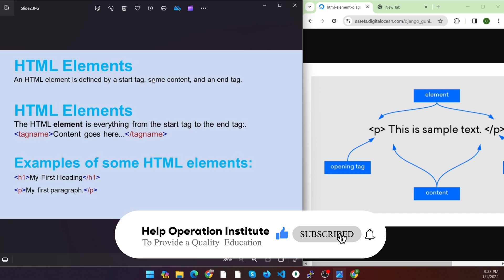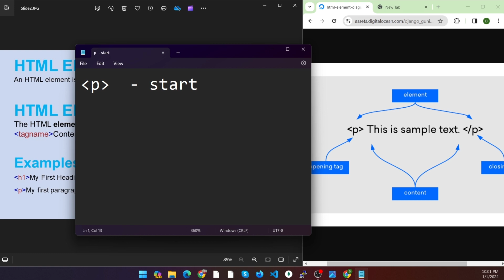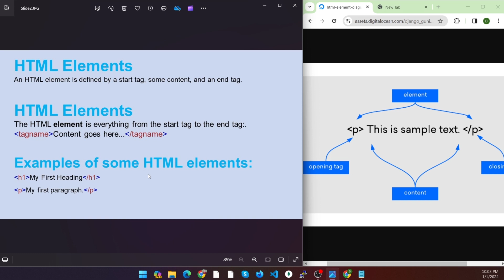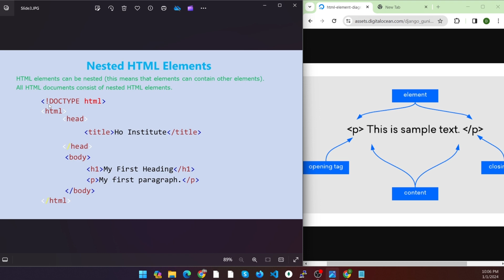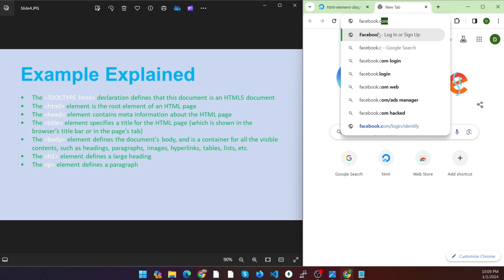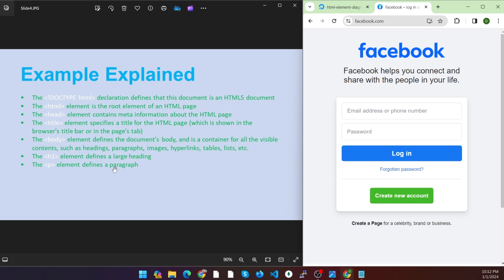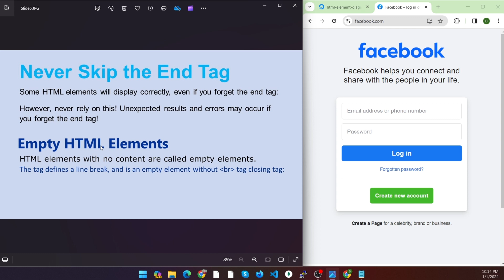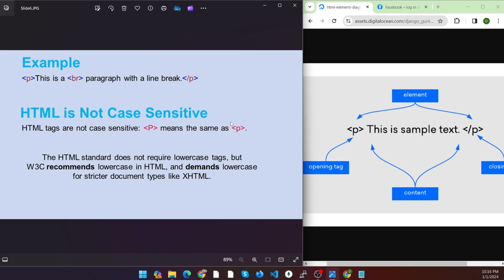HTML Elements vs Tags in Bangla | Complete Web Development Course | Help Operation Institute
🌐 Welcome to Help Operation Institute, In this tutorial, we unravel the confusion surrounding HTML elements and tags. Understanding the difference between elements and tags is crucial for anyone diving into web development. Join us as we explore the nuances and usage scenarios in this informative video.

📑 Topics Covered:
- What are HTML Elements?
- Understanding HTML Tags
- Relationship between Elements and Tags
- Examples and Use Cases
- Best Practices for Clear and Clean HTML Code

📚 Resources Mentioned:
[Include any recommended resources or links mentioned in the video]

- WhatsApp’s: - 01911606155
- Skype: -

🔍 SEO-Friendly Tags:
-HTML Elements
-HTML Tags
-Web Development
-Coding Tutorial
-Learn HTML
-HTML Basics
-HTML Coding
-Web Design
-HTML Terminology
-Clean HTML Code